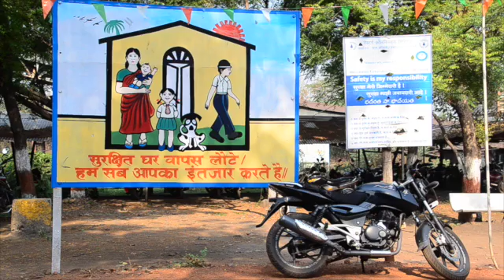Open Ground, 2016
Inspired by the works of a dear friend and incredible artist Prabhakar Pachpute, Open Ground is a short film made possible with an enormous amount of love and support from Saptaranga Collective in Chandrapur Maharasthra.
A very special thanks to Manoj, Vinod, Maitreyee Bobade, Sindhu tai and Sadashiv Rajeshwar Bobade. Thank you sharing your home and your stories with us.